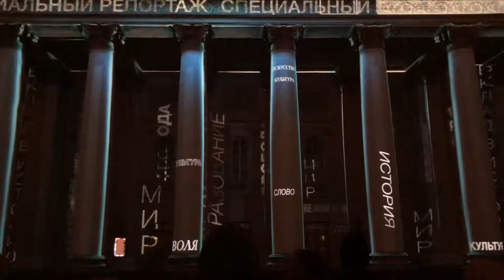Круг Света 2019. Театральная площадь